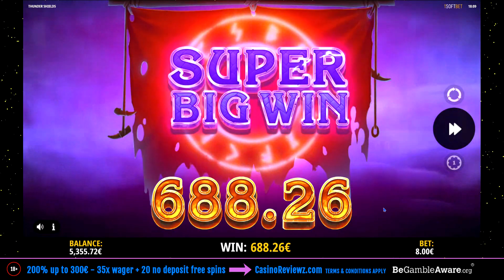👑 Thunder Shields Win Compilation 💰 A Slot By iSoftBet.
💰 Win compilation playing Thunder Shields by iSoftbet 💰.
👑 200% up to 300€ plus 20 free spins no deposit!
Links found in my videos are NOT transaction links and provide NO gambling functionality.

If you enjoy the videos let me know by hitting that thumbs up 👍 ... ty.

18+ Gamble Responsibly. Gambling can be highly addictive, it should not be thought of as a way to make money. Gambling should be thought of as entertainment, like buying a ticket to a concert or sports game. The more you gamble the more you will lose over time, the house always has the best odds so never second guess that. Although jackpots can happen and be life changing, major losses can also happen and be life ruining. If at any time you feel like you have become addicted and need help please visit (be gamble aware) they are there to help you in your time of need.